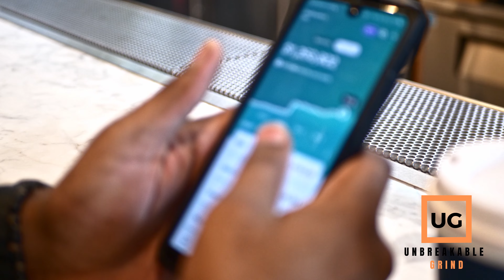Minoxidil Beard Growth: 2 Months: Cheats Explained!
Welcome back to Unbreakable Grind were we get LOVE hard work and LOVE the result:

Foam Minox I use

Topic: Here Im showing my beard gains after using minoxidil for roughly 2 months. I found a way to cheat my thickness! Check it out.

This would be greatly appreciated. The goal is to reach and help as many people as possible!